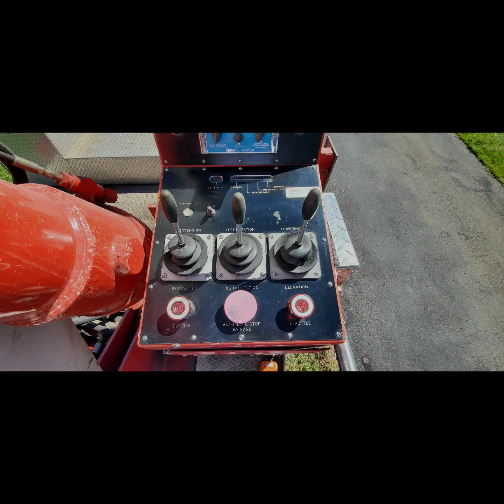Ladder Mechanism and Controls